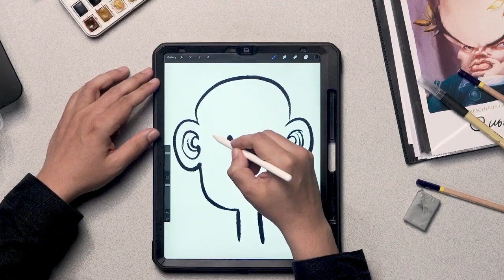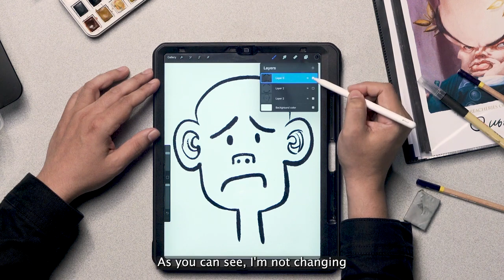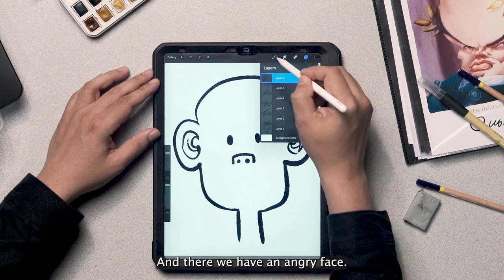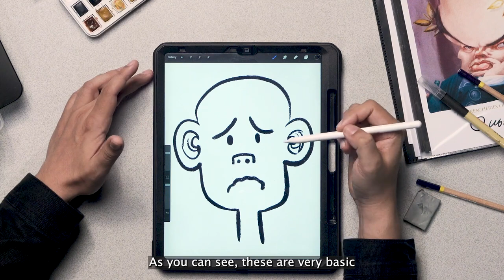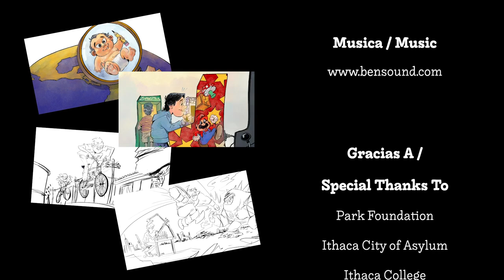Dibuja tu historia con PxMolina - Capítulo 2: Emociones | Tutorial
El caricaturista de CONFIDENCIAL, Pedro Molina, comparte tips y recomendaciones para que te iniciés en el mundo del dibujo, con el segundo capítulo de la serie especial de tutoriales llamada "Dibuja tu historia con PxMolina".
En este segundo capítulo, Molina nos enseñará cómo desarrollar habilidades para retratar las emociones de tus personajes.

Te invitamos a visitar la sección de caricaturas de PXMolina en confidencial.digital ⏯